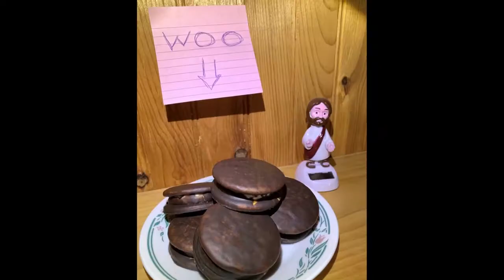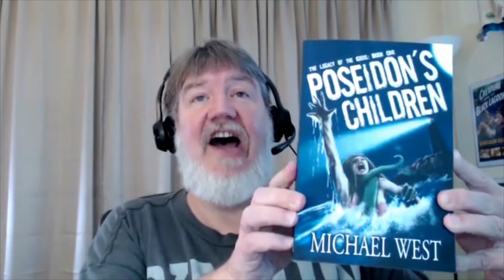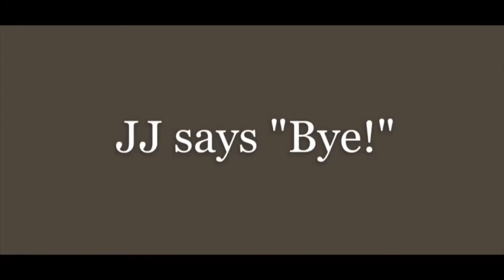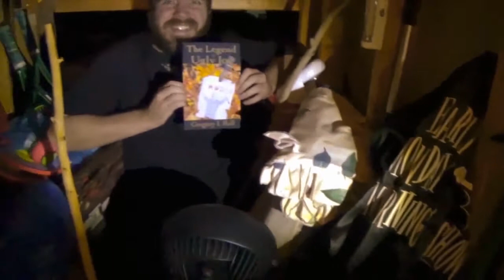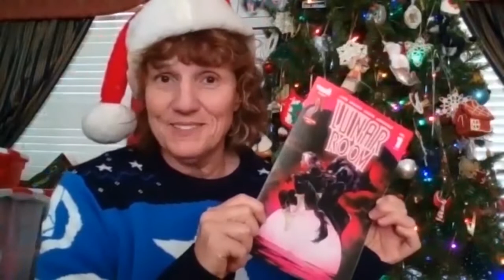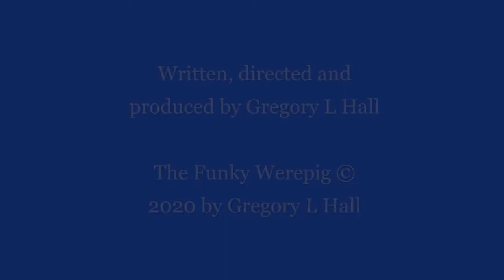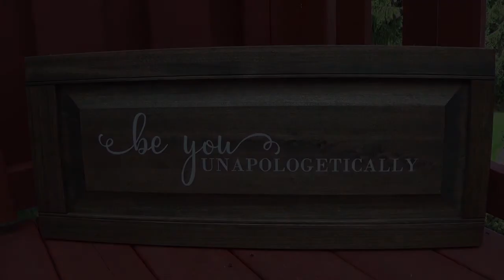Funky Werepig Kasey Lansdale 2nd annual Holiday Special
There's only one reason for a show title this damn long--- pizzazz!

KASEY LANSDALE is back with your favorite Werepig bringing laughs, songs, a huge Christmas surprise announcement, and yoga. Yes. Funky Yoga!

The whole gang is here. JJ Glamour rereleases his famous prison album. Legendary horror host Grody Wales swings by. And Kasey's duet with Alexander Rodriguez makes this holiday unforgettable.

So pull up a chair, my goodly friends. Everyone is welcome in the No Pants Zone!